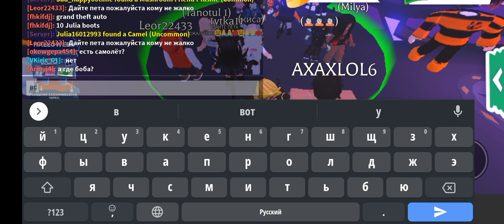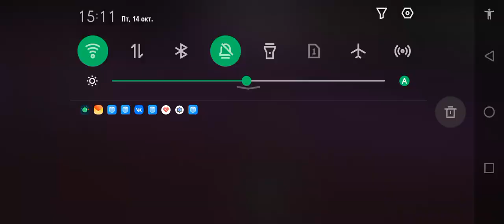обновление в обновлении 😅 , кстати я играл со скином с которым вы меня можете чаще встретить.